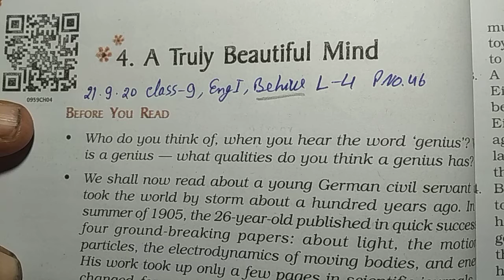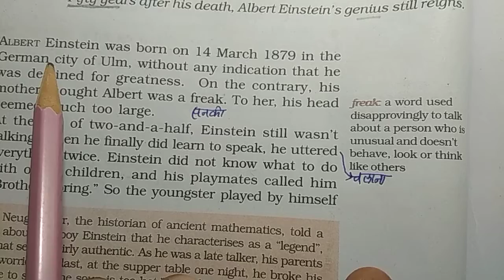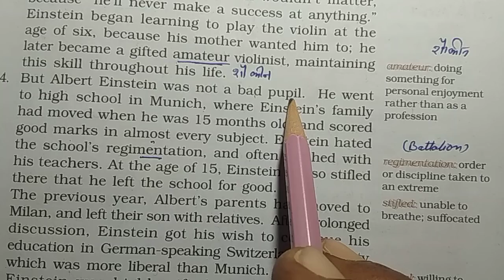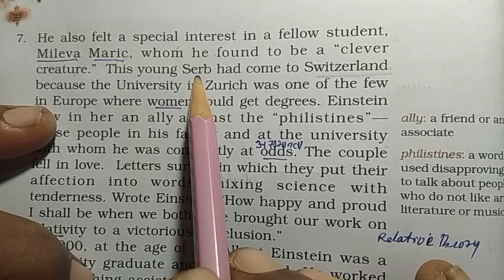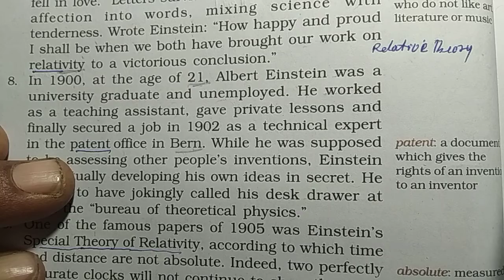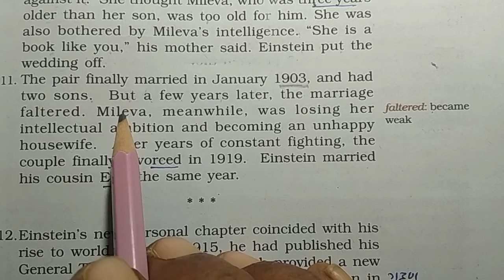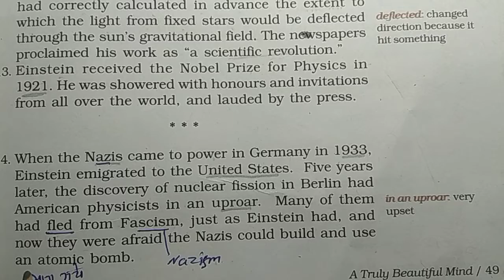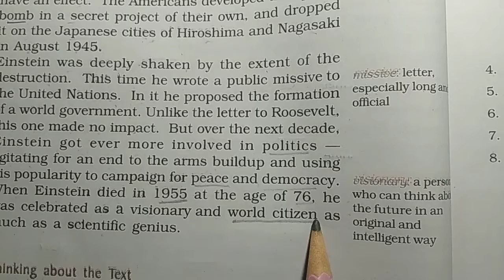TDMC on line teaching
Cbsc beehive l- 4